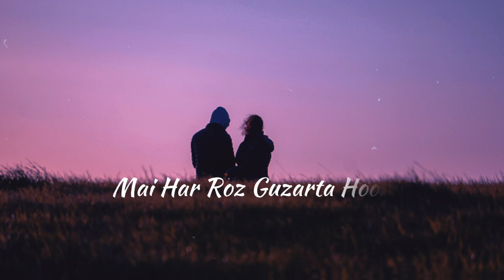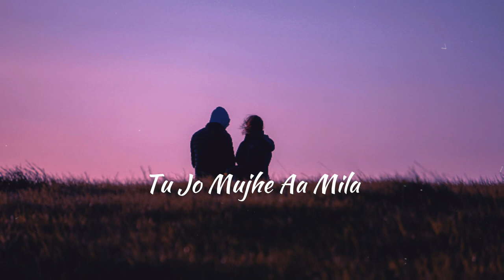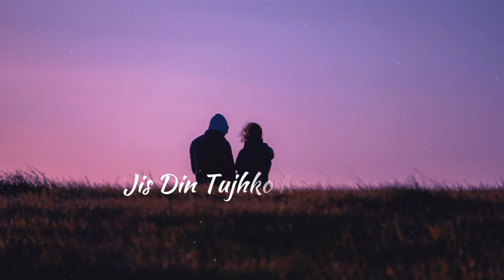Kaun Tujhe - Armaan Malik (Slowed + Reverb) (Lyrics)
Lyrics:

Tu Aati Hai Seene MeinJab Jab Saansein Bharta Hoon...Tere Dil Ki Galiyon SeMai Har Roz Guzarta Hoon..Hawa Ke Jaise Chalti Hai TuMai Ret Jaise Udta Hoon...Kaun Tujhe Yun Pyaar Karega?Jaise Mai.. Karta Hoon!O..ho…Haan…haan…. O..ho…Haan…haan…. !!Tu Jo Mujhe Aa MilaSapne Hue Sarfire. Haatho mein Haath nahiUdte Hai Lamhe Mere..!Meri Hasi TujhseMeri Khushi TujhseTujhe Khabar Kya Bekadar. !!Jis Din Tujhko Na DekhuPagal Pagal Phirta Hoon!Kaun Tujhe Yun Pyaar Karega?Jaise Mai... Karta Hoon.O..ho…Haan…haan…. O..ho…Haan…haan…. !Meri Nazar Ka SafarTujhpe Hi Aake Ruke...Kehne Ko Baaki Hai KyaKehna Tha Jo Keh Chuke...Meri Nigahein HainTeri Nigahon PeTujhe Khabar Kya Bekhabar. !!Main Tujhse Hi Chhup Chhup KarTeri Aankhein Padhta Hoon!Kaun Tujhe Yun Pyaar Karega?Jaise Mai... Karta Hoon.O..ho…Haan…haan…. O..ho…Haan…haan…. !